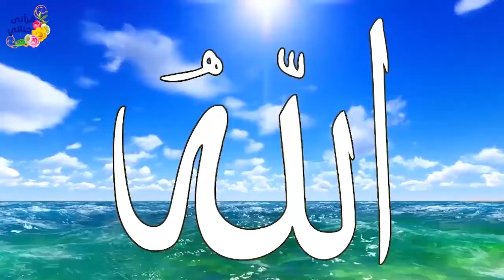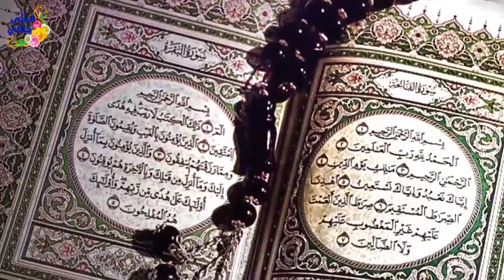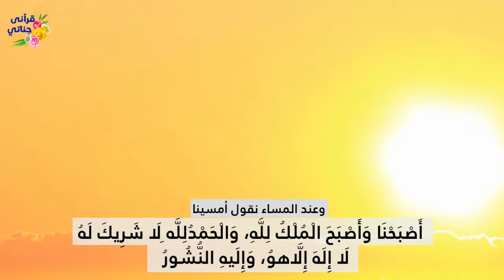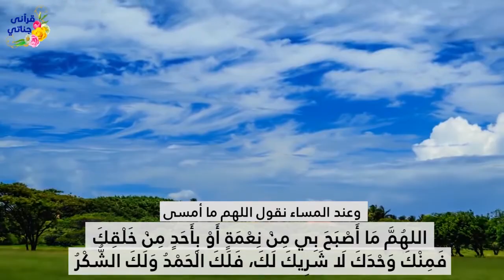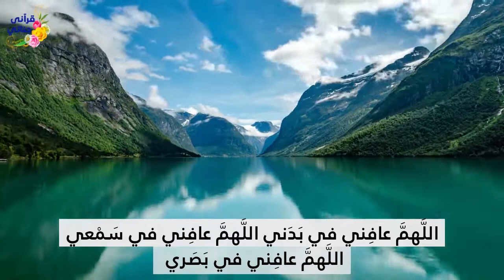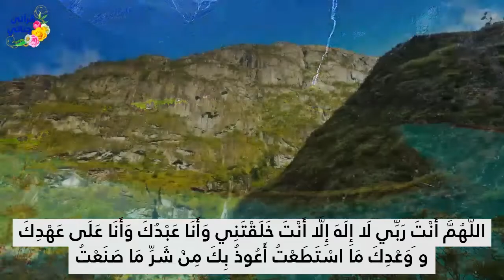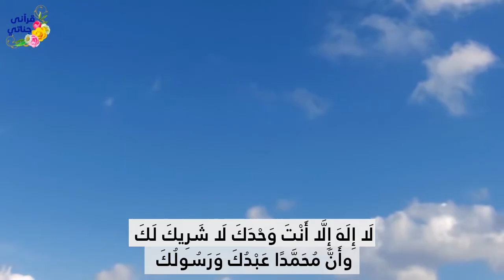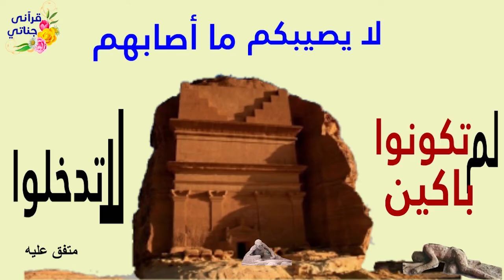أذكار الصباح و المساء التي كان النبي ﷺ يحافظ عليها كل يوم